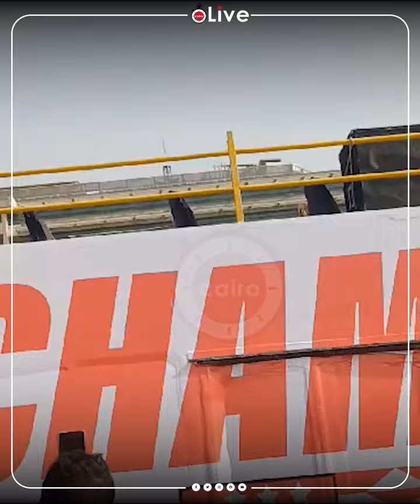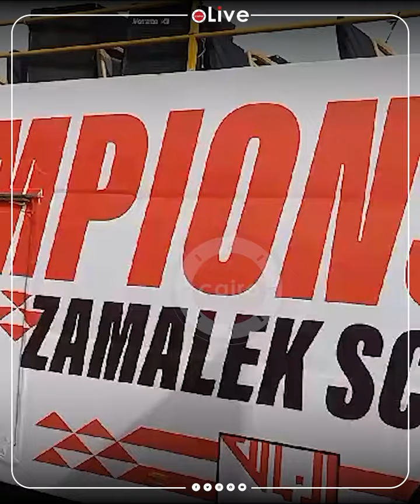للاحتفال في الشوارع مع الجماهير.. أتوبيس الزمالك المكشوف في انتظار فوز لاعبي الأبيض بالكونفدرالية